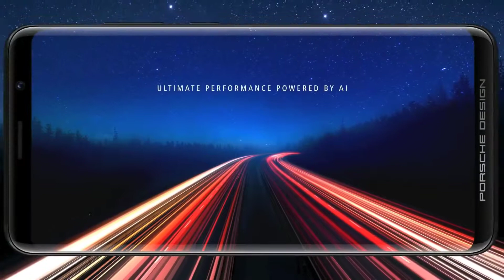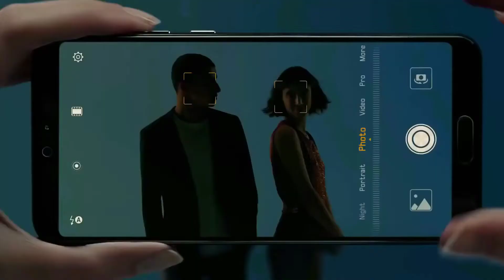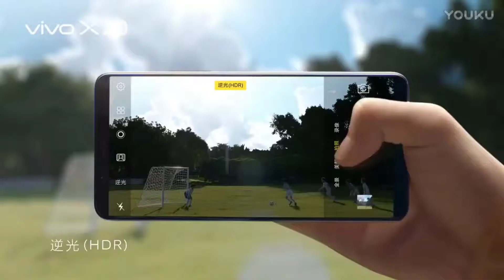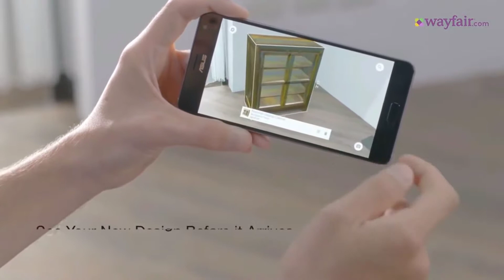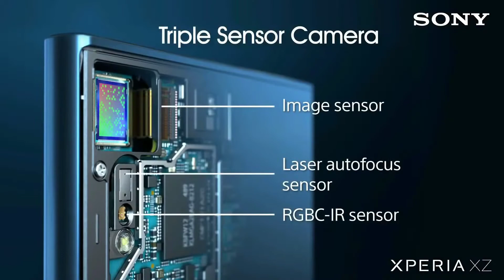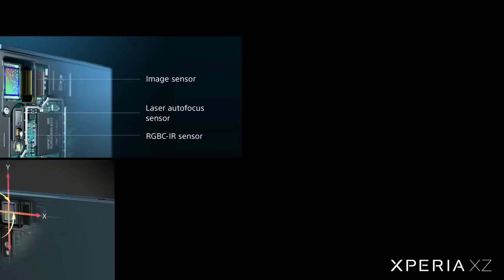Top 5 Highest Megapixel Camera Phone 2018 ! [ 40 MP Triple Camera, 12 GB RAM] Tech MT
Top 5 Smartphones With highest Rear camera 40 Megapixel

In this video  i will show you the best camera phones with highest rear camera these smartphones are selected from different site ihope you will like that video and share it.